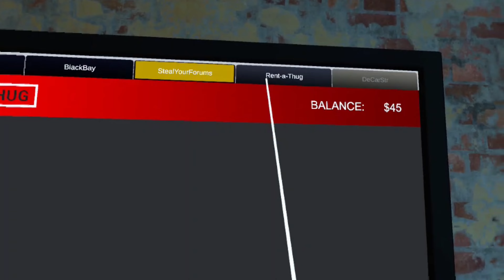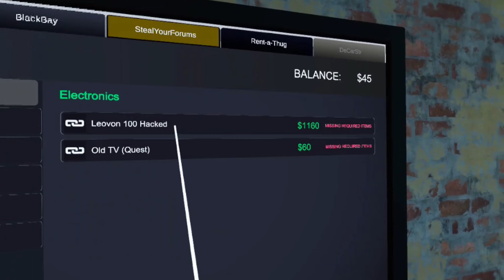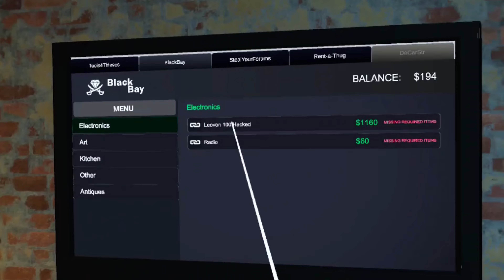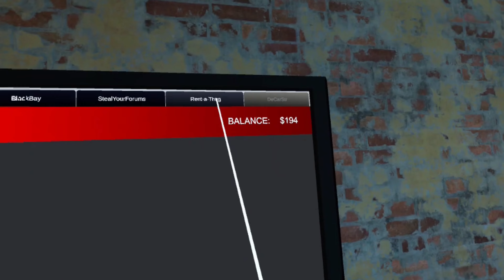Thief Simulator VR Greenview Street no commetary